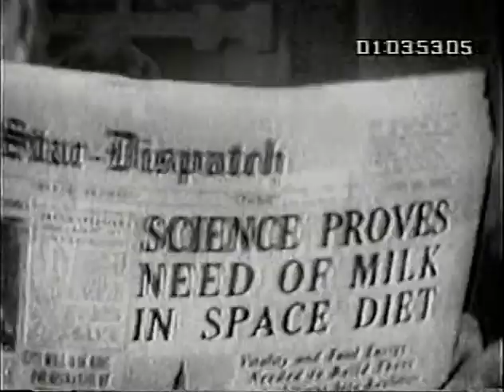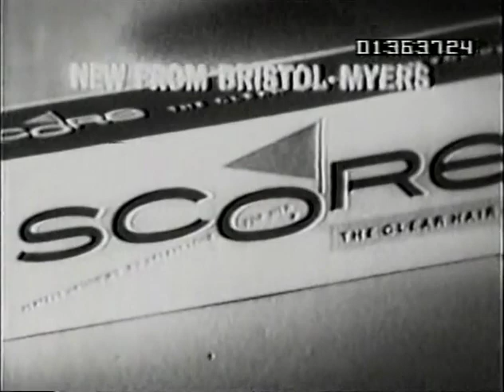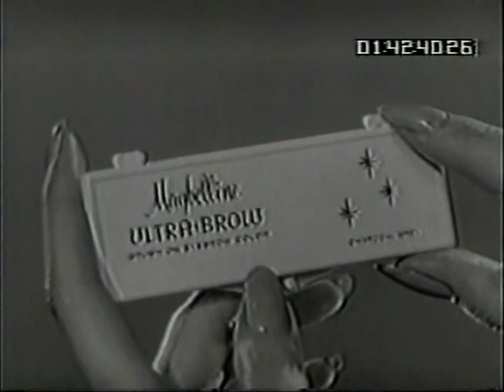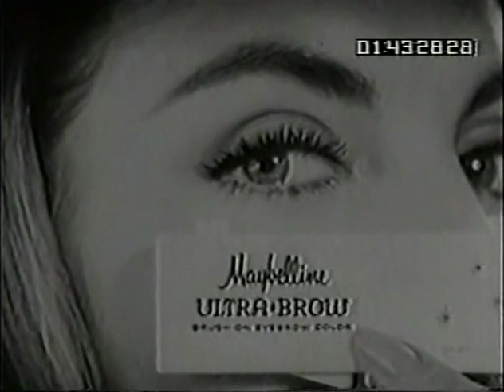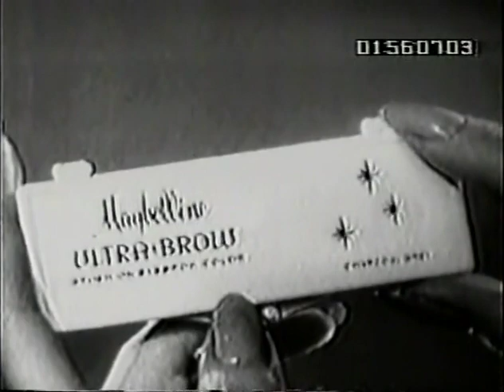Shindig S1E20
Performers include Bobby Sherman, Jackie & Gayle, The Walker Brothers, Donna Loren, Glen Campbell, The Kinks, Gerry and The Pacemakers, Petula Clark, The Dave Clark Five, Bobby Vee, Rosie Grier, The Rolling Stones, The Blossoms, and The Wellingtons.
0:00 Bobby Sherman, "I Can't Stop" (Excerpt)
0:26 Jackie & Gayle, "Give Him a Great Big Kiss" (Excerpt)
1:04 The Walker Brothers, "I'm a Loser" (Excerpt)
1:44 Donna Loren, "Rock 'n Roll Music" (Excerpt)
2:25 Glen Campbell, "Mean Woman Blues" (Excerpt)
5:31 The Kinks, "You Really Got Me"
7:43 Jackie & Gayle, "Yakety Yak"
9:17 Glen Campbell, "Crying"
11:58 Gerry and the Pacemakers, "Dizzie Miss Lizzie"
14:40 Petula Clark, "Downtown"
17:37 The Walker Brothers, "Promised Land"
19:23 Bobby Sherman, "Baby, That Is Rock and Roll"
20:48 The Dave Clark Five, "Because"
23:12 The Dave Clark Five, "Glad All Over"
27:04 Bobby Vee, "Cross My Heart"
28:52 Roosevelt "Rosie" Grier, "I Who Have Nothing"
33:18 Roosevelt "Rosie" Grier, "Since You Been Gone"
36:44 The Kinks, "All Day and All of the Night"
39:02 Donna Loren, "Ten Good Reasons"
40:36 Bobby Vee, "Early In the Morning"
43:37 The Walker Brothers, "Pretty Girls Everywhere"
45:24 Donna Loren, "Boys"
47:02 Bobby Sherman, "Girls, Girls, Girls"
49:09 Gerry and the Pacemakers, "Don't Let the Sun Catch You Crying"
52:58 The Rolling Stones, "Heart of Stone"
57:03 Glen Campbell, "Dream Baby (How Long Must I Dream)"